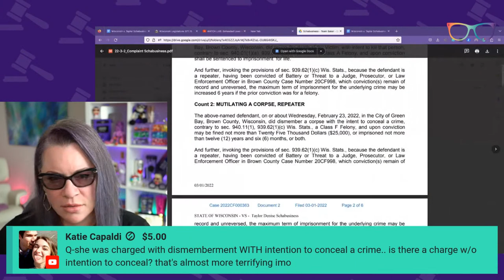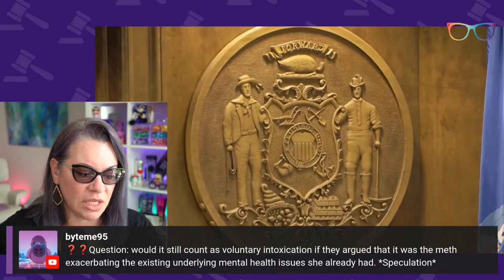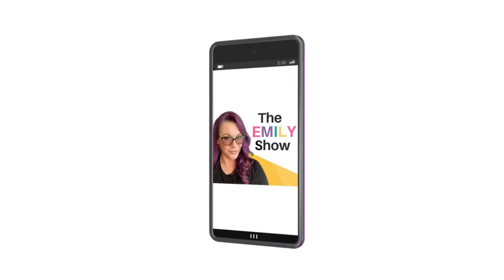LIVE WI v. Taylor Schabusiness Penalty Trial - NGI - Morning Stream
National lipstick day at Gerard Cosmetics - 7/27 - 7/31 - excludes lip bundles

Taylor Schabusiness was convicted on July 26, 2023, of first-degree murder, mutilating a corpse, and sexual assault. She plead Not Guilty and Not Guilty on the basis of mental disease or defect. Because the jury found her guilty, the same jury must now decide if she is responsible for this crime or if she is Not Guilty because of a mental disease or defect. This part of the trial will be experts presented by the defense and prosecution.

THE DOCKET
0:00 Welcome
12:00 Court House Keeping
20:00 Court Recess & Q&A
25:38 Gerard Cosmetics Ad Spot
28:17 Road So Far & Q&A
1:00:30 Bring the Jury
1:03:03 Jury Instructions
1:07:30 Opening Statements - Defense
1:16:54 Opening Statements - Prosecution
Defense Case
1:26:30 Arturo Coronado Testimony - Taylor Schabusiness Father
1:38:32 Cross Examination
1:39:52 Re Examination
1:43:00 Dr. Diane Lytton Testimony - Independent Forensic Psychologist
2:31:00 Court Break & Q&A
2:58:00 Cross Examination
3:39:51 Re Examination
3:49:00 Re-Cross Examination
3:50:17 Court Lunch & House Keeping
3:54:00 Summary & Q&A

QUICK CONTENT?